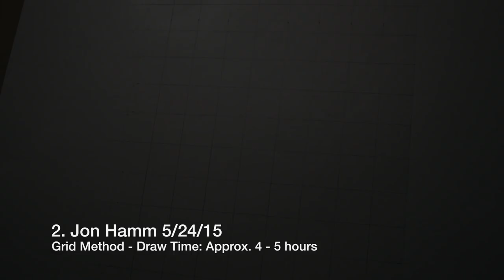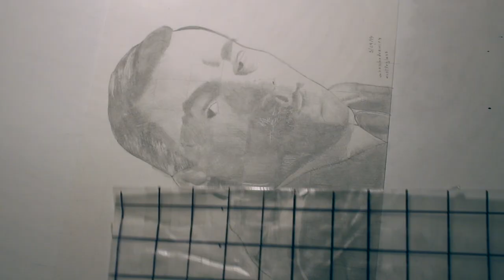004 Portrait of Jon Hamm - Attempt 1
Portrait of Jon Hamm using the Grid Method.
Artist: MuLexic
Track: Across The Land